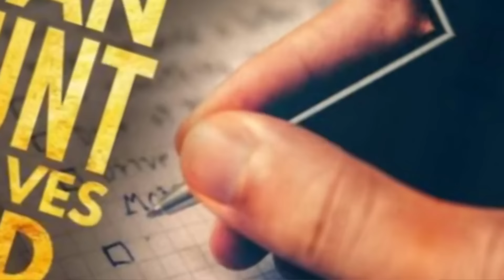यह 1 बात आपका पूरा जीवन बदल देगी.1 Thing in 5 AREAS Will Change your LIFE Forever. Neetu P Chaudhury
By doing this one thing  in all these 5 areas of our lives, we can predict the pattern of success in every part of our lives and families.

This is what the Lord wants and expects from His chosen people.